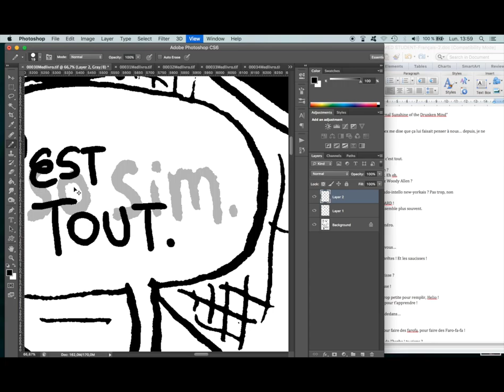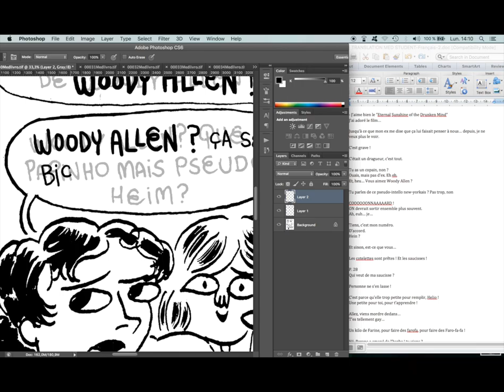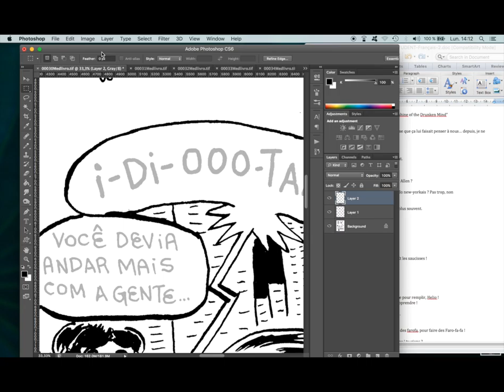Lettres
Lettering my comic in french!